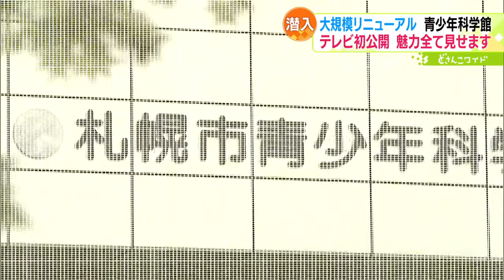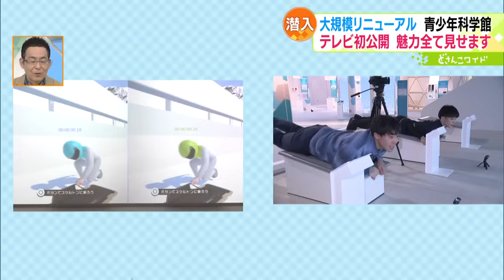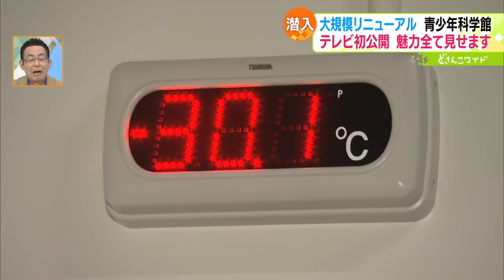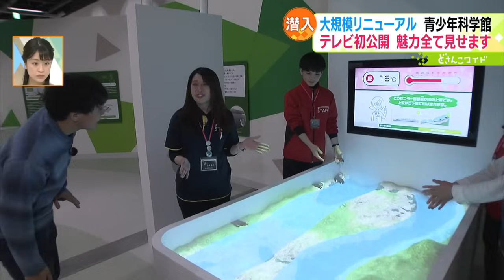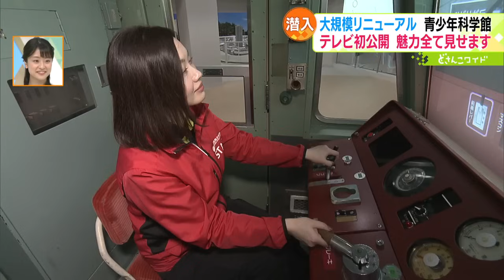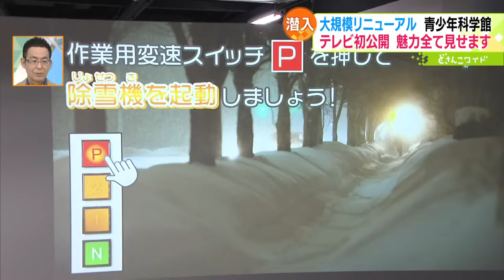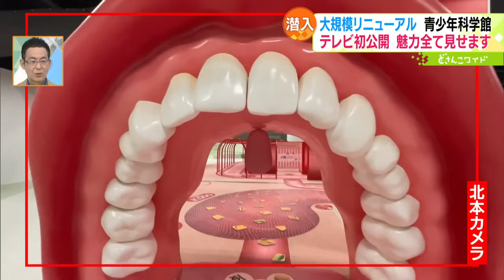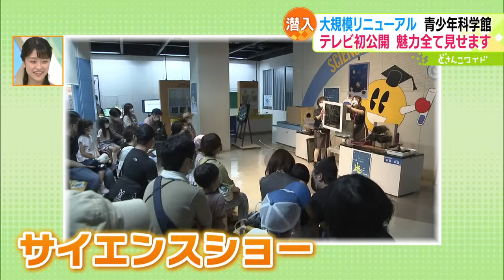テレビ初潜入！札幌市青少年科学館リニューアルの全貌・解明【どさんこワイド179】2024.02.13放送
この春リニューアルする「札幌市青少年科学館」をひと足早くご紹介！4月のオープンに先駆けてどさんこワイドが潜入取材しました。